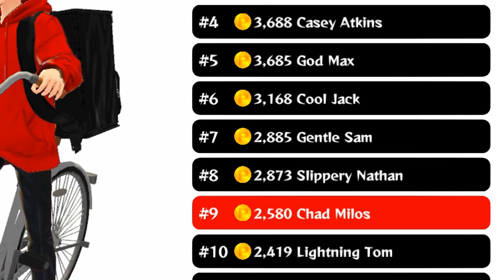REPARTIDOR sin experiencia (¡Regresamos!)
En este Rando-Viernes nos tocó rifarnos entregando comida esquivando todo tipo de peligros y enemigos, todo esto sin saber andar en bici!

Estamos de vuelta en este su canalito de confianza!
Ésta vez para darle átomos al contenido, espero contar contigo!

Qué bueno que llegaste, ahora sí ya podemos comenzar! ✌️😎